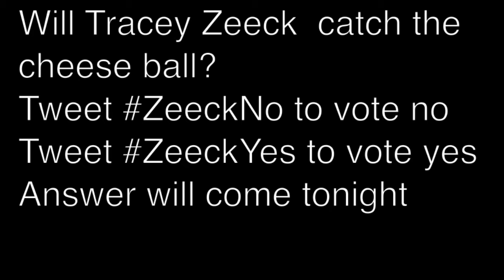Tracey Zeeck Cheeseball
Will she catch it?